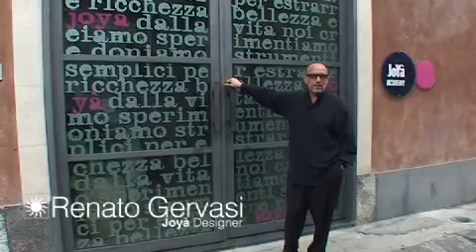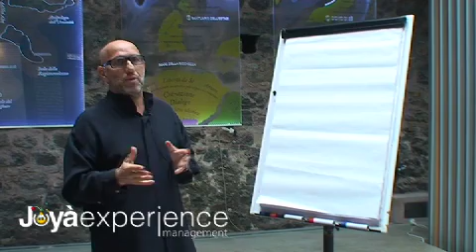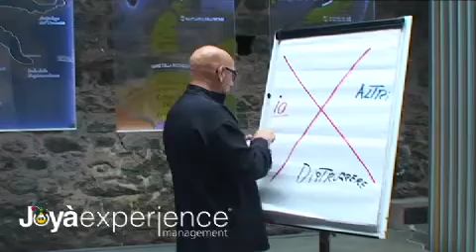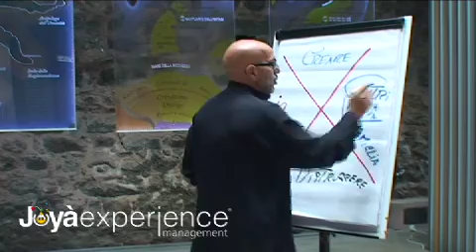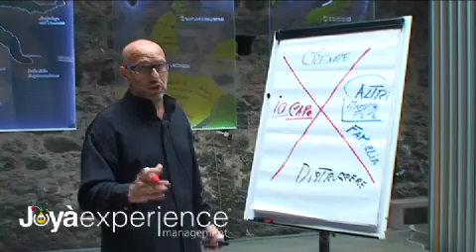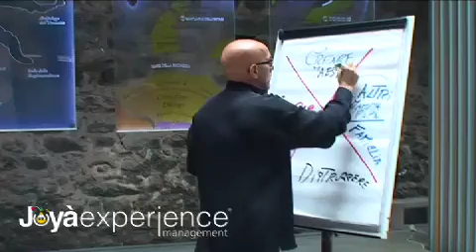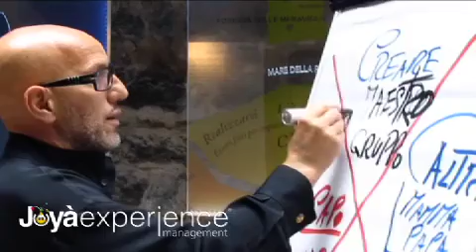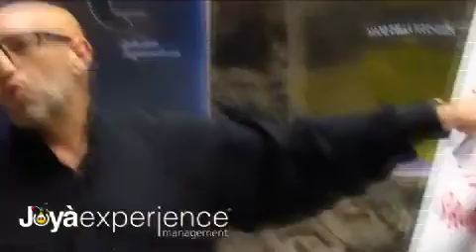Renato Gervasi - La leadership